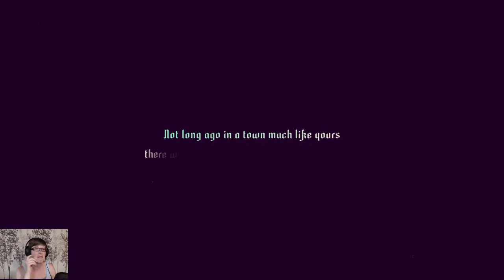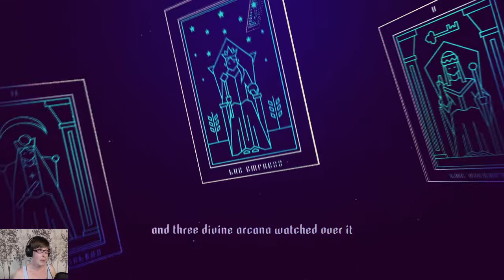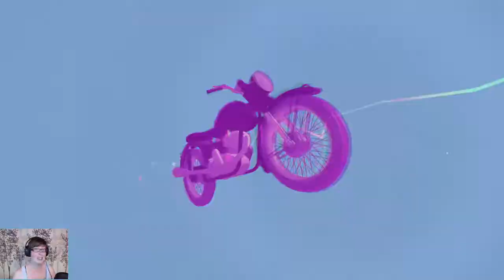GROOVY, BABY | Sayonara Wild Hearts - Episode 1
Sit back with your bassiest headphones and settle in for this delightful pop album YOU CAN PLAY!

Sayonara Wild Hearts comes to us from developer Simogo and publisher Annapurna Interactive and was released late 2019.
This game is a love letter to both pop music AND game design.  Frantic and heartfelt, it carries to highs and lows with an outstanding music score.

We play as the masked heroine, also known as The Fool, bopping her way through several worlds of different musically intertwined challenges.  Whether its surfing through the nether on a tarot card, doing ballet and parkour off your motorcycle seat, or drifting through the desert in your classic car, this game is a masterpiece of excitement and amazing tunes.

I loved every. single. second of it.  And I hope you will too!

Thanks for stopping by, I really appreciate your support!